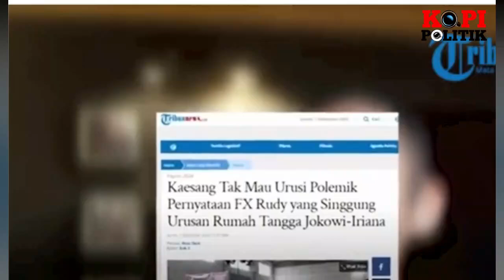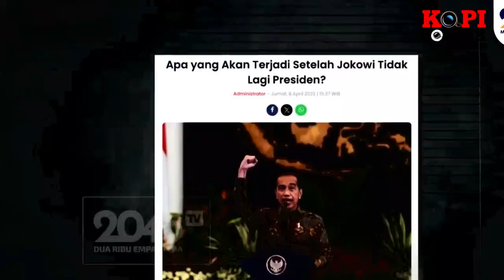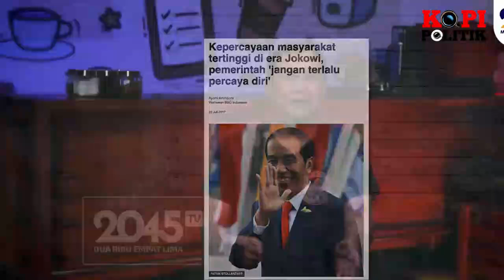DICAP MENANTU DURH4K4? DENNY SIREGAR BONGKAR KEBOBROKAN IRIANA JOKOWI